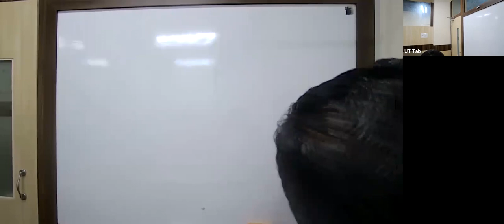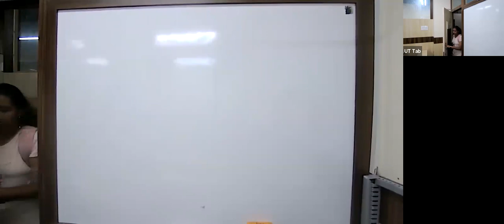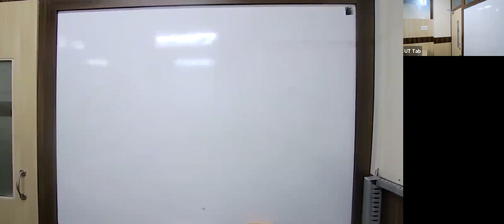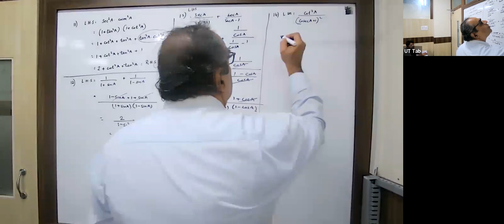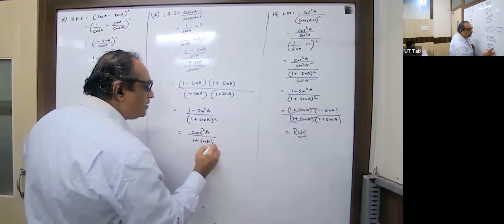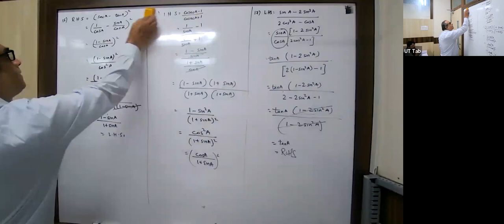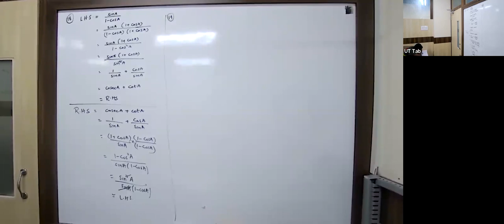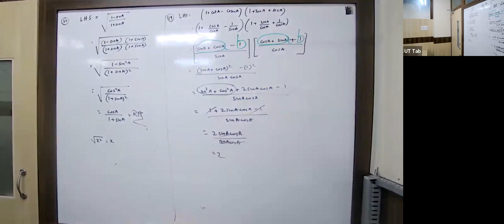KK23 - X ICSE MATHS MJM 01/09/2022 - Trigonometrical Identities.